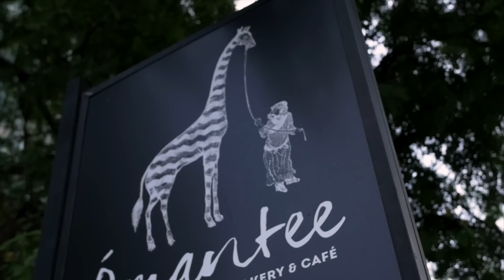Amantee Bakery Taste of Bangkok January 2017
Taste of Bangkok - Discover Bangkok's eclectic mix of culinary cuisines and urban culture.

Real Life
Real People